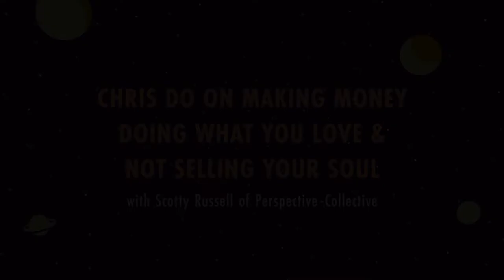PP 150: Chris Do on Making Money Doing What You Love & Not Selling Your Soul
Today’s episode is a big one and will set the tone for the rest of your year and potentially your life if you want to get dramatic about it.

We’re fortunate to have Chris Do on the show today.

Chris’s mission is to empower creatives like you and me to make money doing what we love without selling our souls through his educational platform called The Futur where you’ll find a goldmine of Business, Design, and Inspirational resources to help you thrive on your creative grind.

Do a few hand exercises to loosen up so you can rack up your notes because we diving deep on topics like:
- Setting BHAGS: Big Hairy Audacious Goals
- Becoming the type of person who runs towards change instead of away
- Why failure is the tuition you pay for success
- Tips for becoming known and remembered for something
- Creating for a bigger cause, being a disruptor, producing and polishing turds, and more.

This episode is so much BIGGER than design, branding, increasing your rates, etc.

DOWNLOAD YOUR FREE GUIDE TO SIDE HUSTLE FREEDOM
6 Resources designed to help you create a killer side hustle and elevate your brand outside your day job

PURCHASE THE SIDE HUSTLER’S HANDBOOK PDF COURSE
Here’s the proven blueprint that’ll help you gain clarity, confidence, and a mental edge to unlock your biggest side hustling breakthrough

BECOME LISTENER OF THE WEEK

JOIN THE PRIVATE FACEBOOK COMMUNITY FOR CREATORS
Get around like-minded creatives all over the world sharing their work, resources, tips while providing feedback and encouragement to take your side hustle to the next level